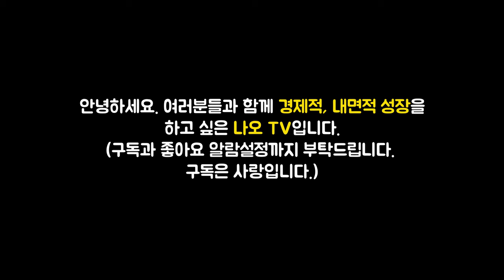삼성전자로 실패 안하려면 반드시 알아야 할 것 l 미래의 부 #3 [삼성전자 주가 전망, 삼성전자 장기투자]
이번 영상은 이지성 저자의 '미래의 부' 책에 대한 북튜브입니다.

👉저자소개(이지성)
1993년부터 글을 쓰기 시작했다. 자기계발·인문학·교육 등 다양한 분야에서 서른 권 넘는 책을 출간해 총 500만 부 이상의 판매를 기록했다. 대표작으로 《꿈꾸는 다락방》, 《리딩으로 리드하라》, 《에이트》, 《에이트 : 씽크》 등이 있다. 주요 저서들은 미국·일본·중국·대만·베트남·인도네시아 등에서 번역 출간되었다.

🔹참고서적🔹
미래의 부(이지성 지음), 출판사 - 차이정원